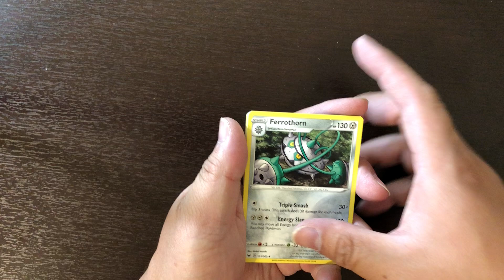Pokemon Sword & Shield Pack #10